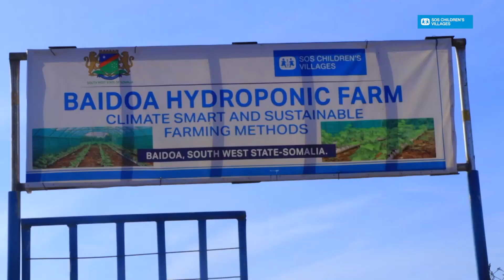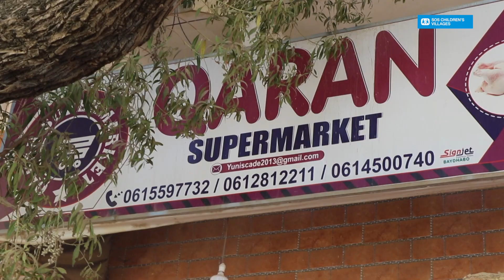Hydroponic Farming at SOS Children's Village: English Version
Explore the innovative world of hydroponic farming at SOS Children's Village in this insightful English version video. Discover how this sustainable farming method is empowering children and communities to grow fresh, nutritious produce with minimal resources.

🌱 Key Features:

➡️ What is hydroponic farming, and how does it work?
➡️ Benefits of hydroponics for food security and sustainability
➡️ How SOS Children's Village is using hydroponics to improve nutrition and self-reliance
➡️ Stories of impact: how this project is changing lives

This video showcases how hydroponic farming is not only about agriculture but also about creating a brighter, healthier future for children and their communities.

Watch, Learn, and Share:
🌍 Support sustainable farming initiatives:
📘 Follow SOS Children's Village for updates: